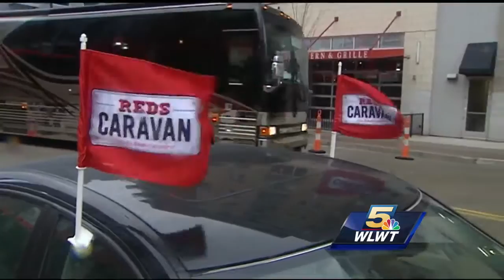On the road again: Reds Caravan takes off from Cincinnati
reds carvan mm